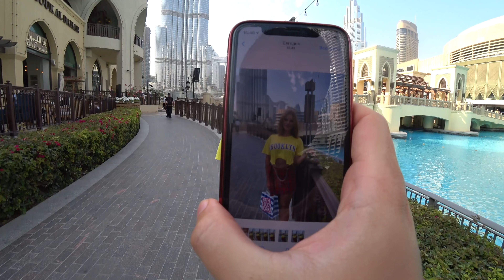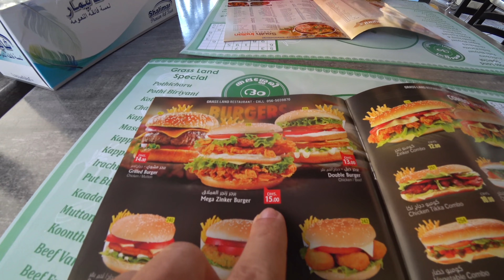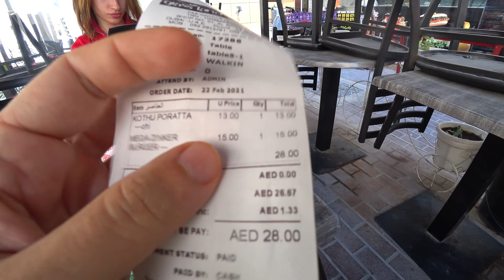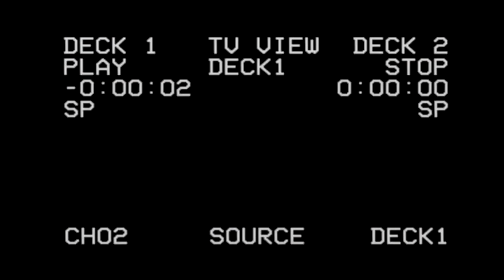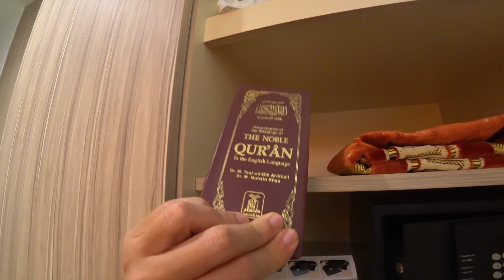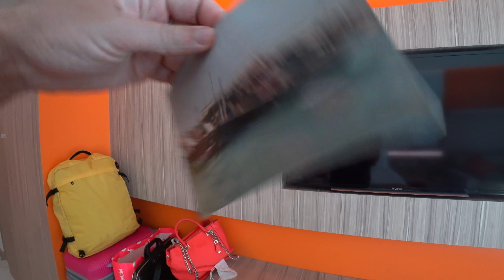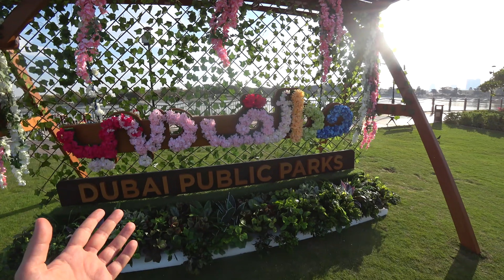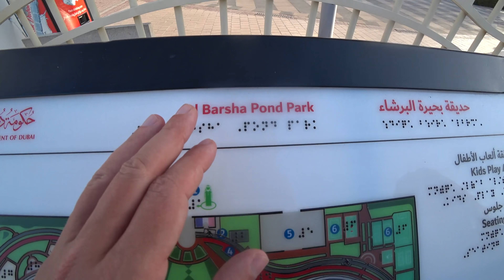ДУБАЙ ЗА КОПЕЙКИ! КАК ДЁШЕВО ОТДОХНУТЬ. ОТДЫХ В ДУБАЕ ЗА 163$. ЕДА В ДУБАЕ ЗА 8$. ОБЕД НА ДВОИХ.